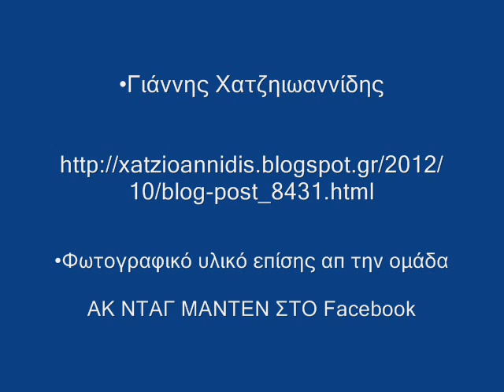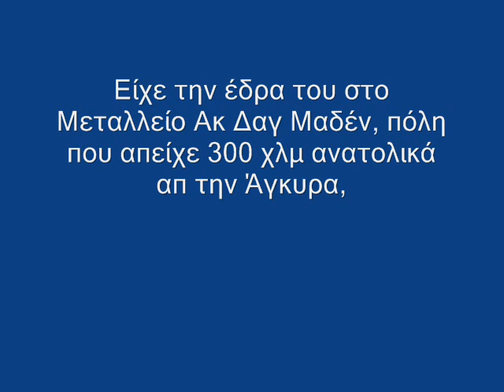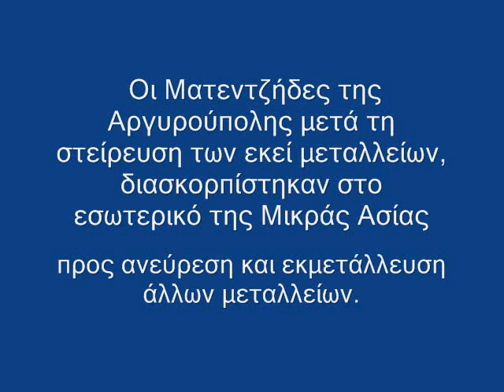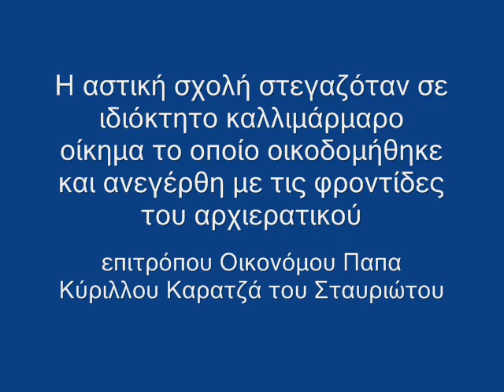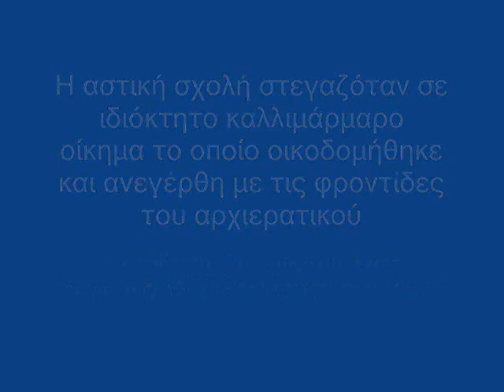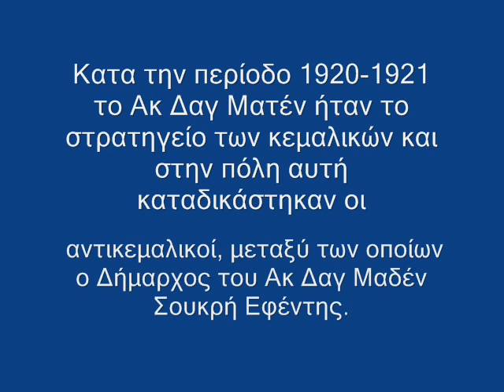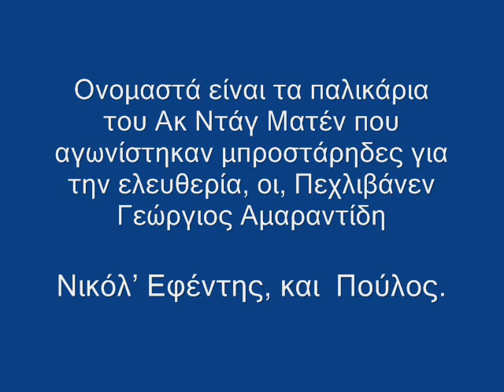Το Ακ Δάγ Μαδέν, (Ak Dag Maden) του νομού Άγκυρας κι ο ελληνισμός της περιοχής - Polatidis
Ιστορική γεωγραφική λαογραφική και εθνική αναφορά στην περιφέρεια του Ακ Ντάγ Ματέν και στους Έλληνες κατοίκους της περιφέρειας του.
Επιμέλεια κειμένων, φωτογραφικού ηχητικού υλικού και ανάρτηση στο internet
Βασίλειος Β. Πολατίδης